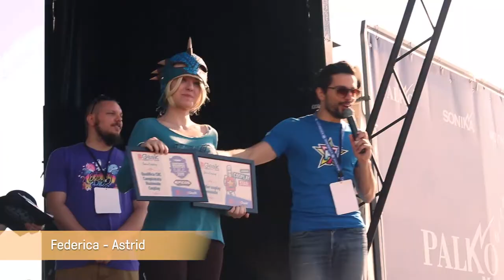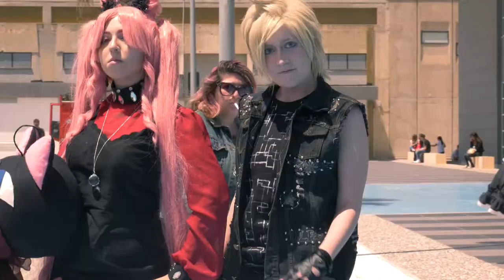SpazioTempo - BGeek 2019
Quest'anno eravamo al BGeek con la nostra scuola insieme a tante altre bellissime realtà e a tanti ospiti, abbiamo tenuto un talk sul cinema di animazione insieme ad Adolfo Di Molfetta e con i nostri ragazzi della scuola biennale abbiamo scattato e girato immagini ai cosplayers.

Questo il piccolo documentario.
🎥 Riprese dei nostri allievi Giuseppe Mastropierro, Cristina Carbonara e Luciana Lorizzo.

Southlab Cosplay, Mystara del Levante Dwarven Armory, Helheim Cosplay, Kurichan Cosplay, Compagnia d'Arme Stratos, Le Stelle di Hokuto.